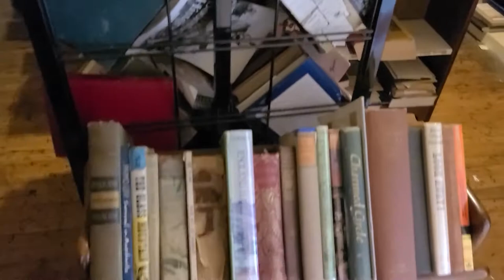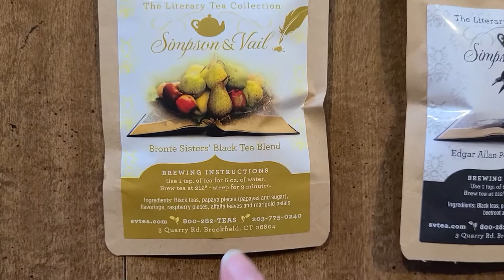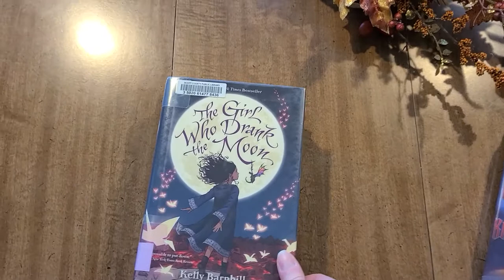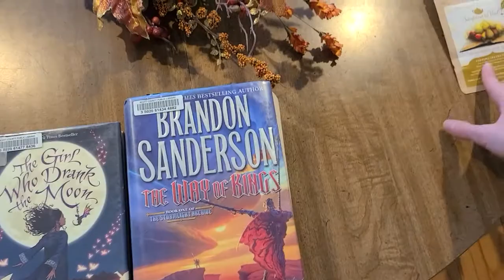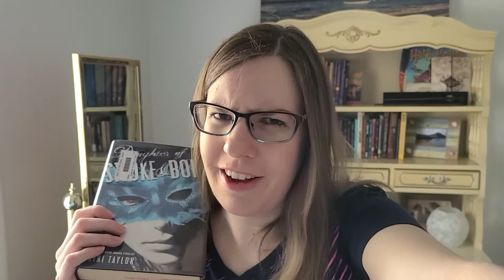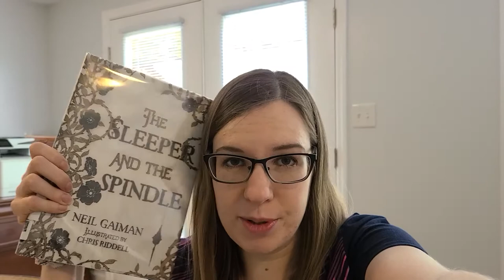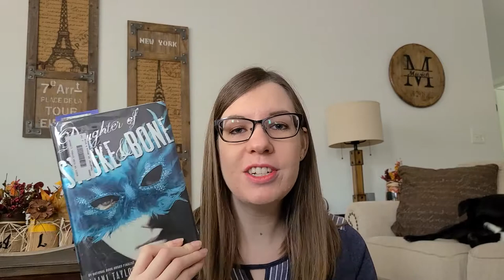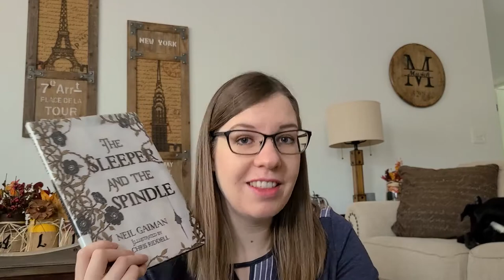Weekend Reading Vlog - Old Books, Literary Tea, and Some Reading!